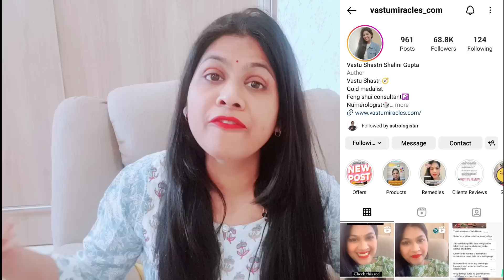कोई भी problems और solution सिर्फ एक, मिनटों में खत्म हो गई कोई भी प्रॉब्लम,SUPER POWERFUL WORDS